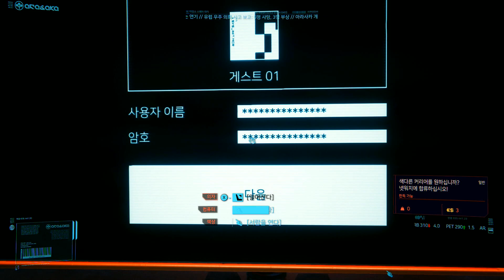[XBOX X] 사이버펑크 2077 - 기업인 첫 플레이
분위기와 사운드 아주 좋은데요 ㄷㄷ
캐릭터 꾸미기와 기업인 초반 인트로
플레이 해봤습니다~

욕설 더빙이 찰지네요~
감사합니다~